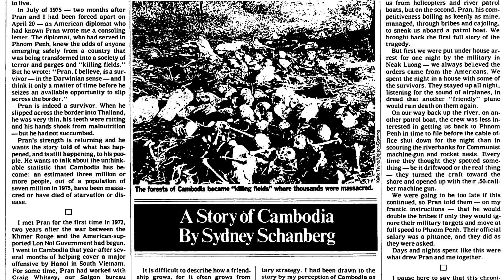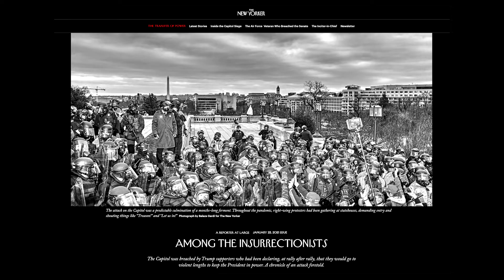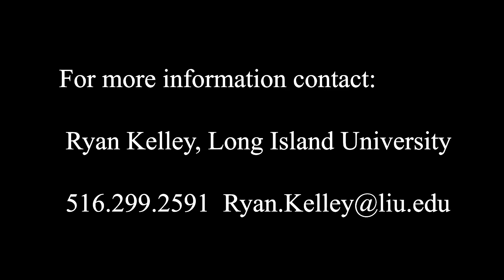Sydney Schanberg Prize - 74th Annual Polk Awards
The George Polk Awards Committee announces the creation of the Sydney H. Schanberg Prize and selects its first recipient, Luke Mogelson of The New Yorker, for his coverage of the Jan. 6, 2021, attack on the U.S. Capitol.